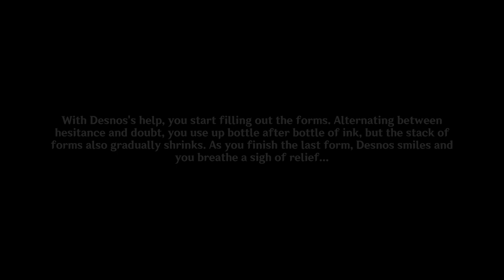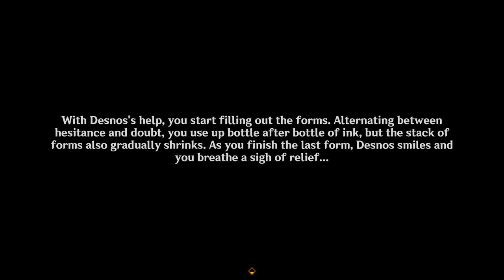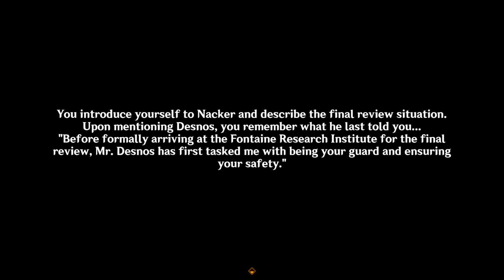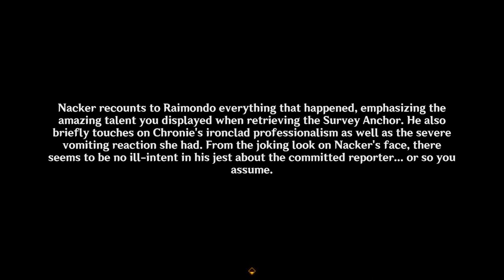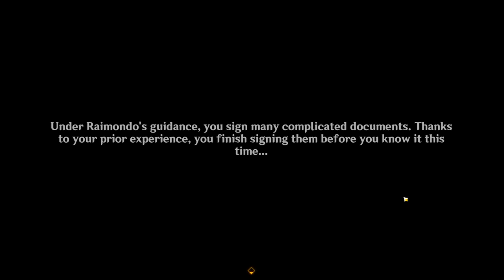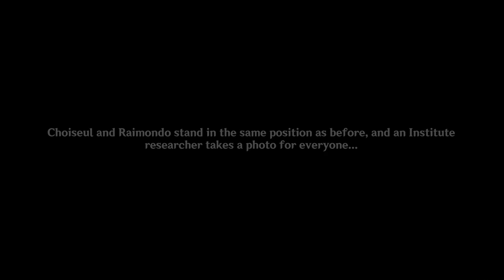Fontaine Research Institute Chronicles Full Quest | Genshin Impact World Quest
Fontaine Research Institute Chronicles Full Quest. Not entirely related to
Narzissenkreauz Ordo and Mary-ann's story but the Fontaine Research Institute was founded by Alain Guillotine the brother of Mary-ann Guillotine.
Alain is also the inventor of Arkhe system (Pneuma and Ousia), the main energy surrounding Fontaine and also one of the power of the Hydro archon Furina in her playable game character. Whatever these crazy researchers do with Alain's invention is sure to be something to keep track on as it might involve the entirety of Fontaine.

This quest will guide you to open that one waypoint above the water cubes floating in mid-air. It will also give you chest along the way. Don't forget to mark them on your interactive map in hoyolab.

Full Story Lore and walkthrough with puzzle timestamps

00:00 - ways to trigger the quest
14:40 - Survey Anchor Puzzle 1
20:50 - Achievement + chest
22:19 - Recover Fontaine research institute research assets
31:22 - Survey Anchor Puzzle 2
34:32 - Survey Anchor Puzzle 3
39:27 - How to open the waypoint above the floating cubes during quest + Necker tip on using a glider
51:01 - BANGERS cutscene!
55:55 - Recover Condensing Components 1
58:40 - Recover Condensing Components 2
01:00:49 - Recover Condensing Components 3
01:03:29 - Recover Condensing Components 4
01:13:02 - Talk to Raimondo and Choiseul for extra juicy stuff, their dialogue will be different once you tp away

Genshin Impact 4.1 | Lumine MC | English sub and dub